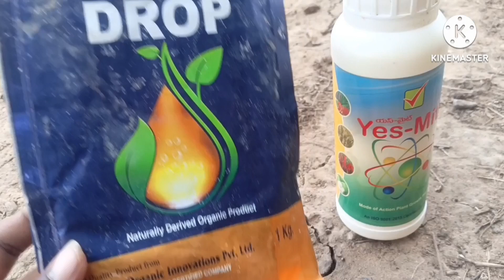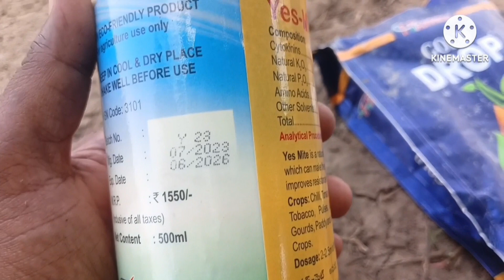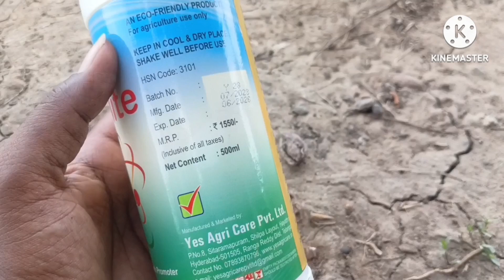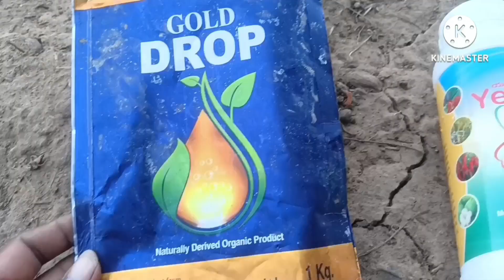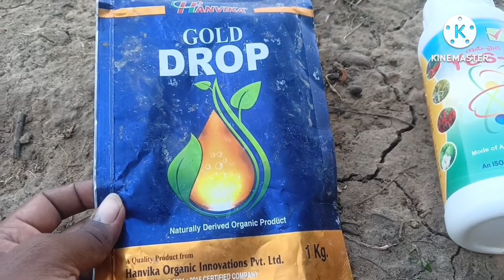మూడో రౌండ్ మిర్చి తోట మందులు ఫుల్ వీడియో Yes Mite / GoLD Drop తెలుగు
యస్-మైట్ అనునది సహజసిద్ధముగా తయారు చేయబడిన సేంద్రియ ఉత్పత్తి. మొక్క ఆరోగ్యకరంగాను మరియు తేజోవంతంగాను ఉండేటట్లు చేసి చీడపీడలను తట్టుకునే శక్తిని ఇస్తుంది. పంటలు: మిరప, టమాట, బెండ, వంగ, ప్రత్తి, తీగజాతి కూరగాయలు, గులాబి, 1 మల్లె మరియు ఇతర కూరగాయ మరియు పండ్ల తోటలు.

: 2-2.5మి.లీ యస్-మైట్ 1లీటరు నీటికి

సేంద్రీయ ఉత్పాదన - సేద్యానికి క్షేమకరం

గోల్డ్ డ్రాప్ సేంద్రీయ పద్ధతిలో వివిధ రకాల మూలకాలైన ప్రోటీన్స్, సైటోకినిన్స్, ఇనార్గానిక్ సాల్ట్స్ మరియు ఇతర సూక్ష్మపోషకలైన వెజిటబుల్ ఒరిజిన్ కలిగినది. మొక్కలు నాటినప్పుడు మరియు అధిక ఉష్ణోగ్రత, తక్కువ ఉష్ణోగ్రత లాంటి వాతావరణ వత్తిడుల నుండి సత్వరమే మొక్కలకు రక్షణ కలిగింస్తుంది. గోల్డ్ డ్రాప్ తెగుళ్ళనుండి మరియు చీడపీడల నుండి తట్టుకునే శక్తినిస్తుంది.

గోల్డ్ డ్రాప్ మొక్కలలో మొలక దశనుండి ఉపయొగించుట వలన ఉత్పాతగత పెంపొందించును. సత్వర పోషకాలను అందించి మొక్కలలో నీటిఎద్దడిని ఎదుర్కొనే శక్తినిచ్చి నాణ్యమైన పూత, పిందెలు, కాయలు అధికమవును తద్వారా అధిక దిగుబడి లభించును. మొతాదు డ్రిప్ ఇరిగేషన్ కొరకు : 1 కేజి గోల్డ్ డ్రాప్ ను 150 లీటర్ల నీటిలో కలిపి ఒక ఎకరం

పంటలో సమానంగా పిచికారి చేయవలేను.

hytotoxicity

FOR AGRICULTURE USE ONLY

Batch No.

Mfg. Date

op during

# no. of

HOIPL-001 AUG-2023 RS-499/-

fertilizers. Max Retail Price valer and (Inclusive of all Taxes